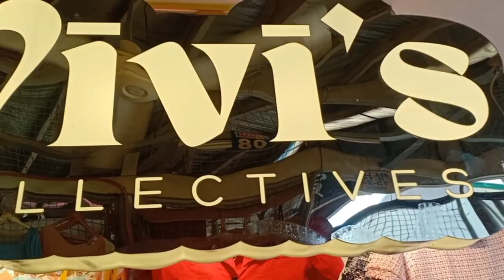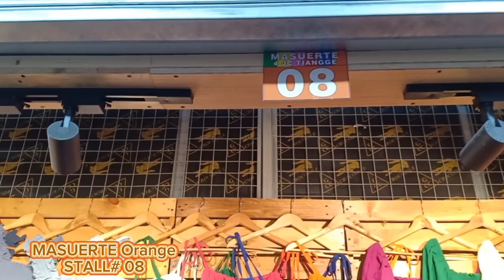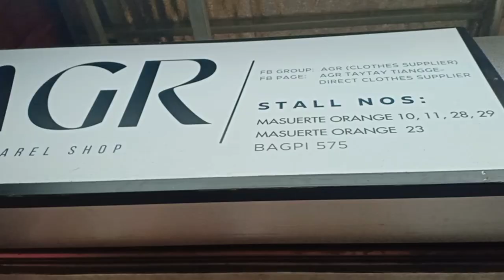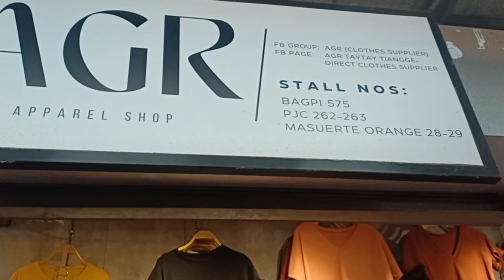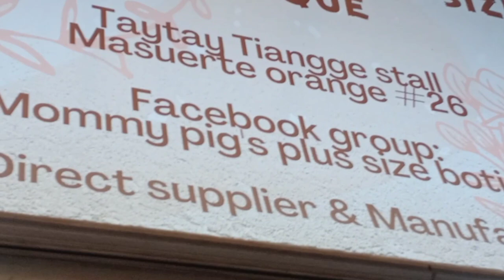Taytay Tiangge MASUERTE PART 3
I  hope i can help you show  this item and store in Masuerte Taytay Tiangge in Taytay Rizal. All items are affordables and cheaper.